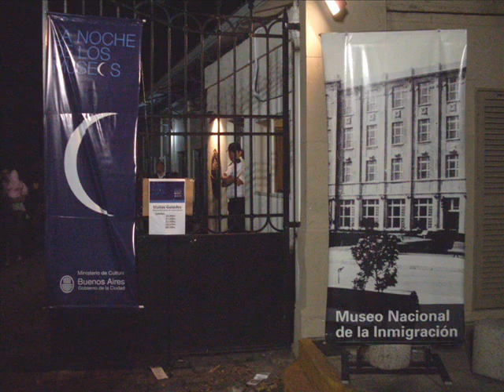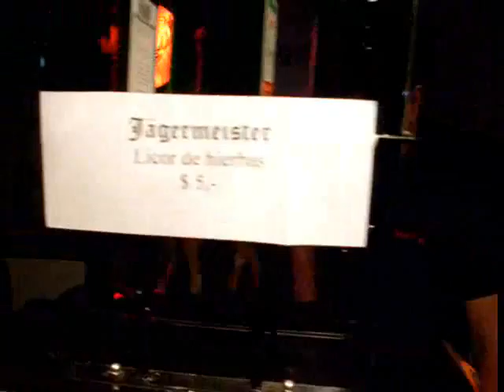Noche de los Museos 2009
Un compilado de imágenes de lo vivido en la noche de los museos 2009.